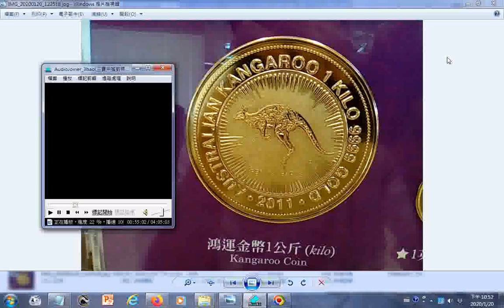202001Thank you God bless you 紀念金幣祝福大家發財助道全圓圖案含澳洲袋鼠圖案gg +music